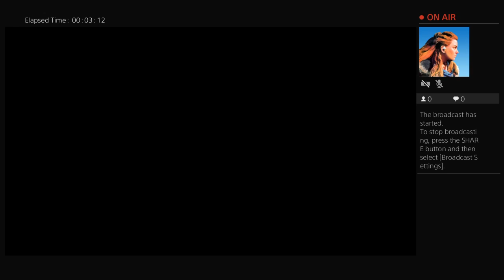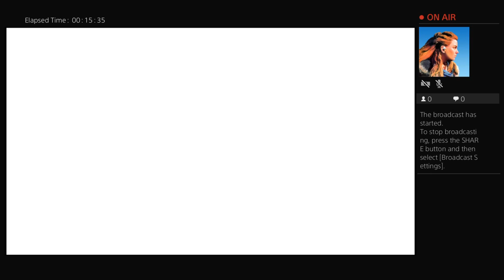Live PS4 Broadcast